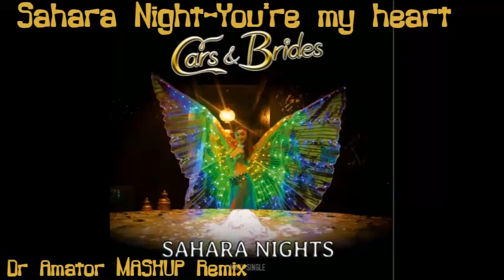Sahara Night-You're my heart...(MASHUP Remix) 2023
DBR 2023
Cars & Brides & Modern Talking